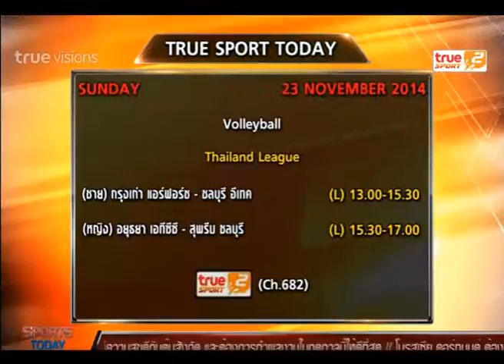Sport Today | 23-11-2014 (2/2)